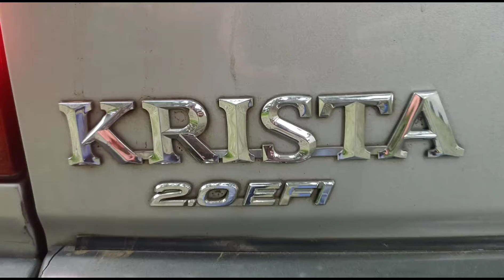MODIFIKASI KIJANG KRISTA PAKAI VELG HSR WHEEL CIAO R18 DI TOKO TKB GROUP BOGOR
Spesifikasi Velgnya: CIAO R18x8 PCD.8x100/114,3 ET.45
Spesifikasi Ban'nya: ACCELERA PHI-R 215 40 R18

Buat Kalian Yang mau order bisa langsung japri di 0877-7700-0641 (Bro Widi)  Atau Bisa Datang Langsung Ke Toko Kami di Alamat

TIMEATTACK BOGOR
JL.Sholeh Iskandar No.51 Kedung Badak Tanah Sereal Kota Bogor